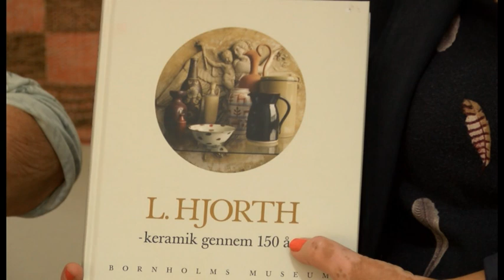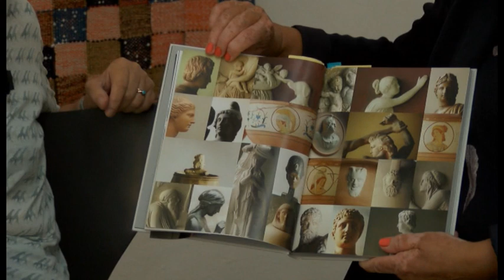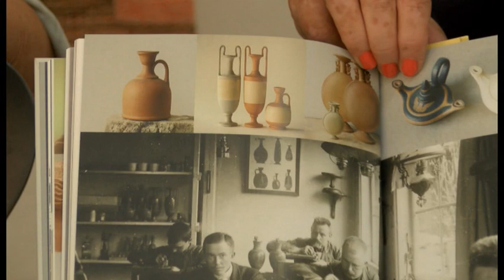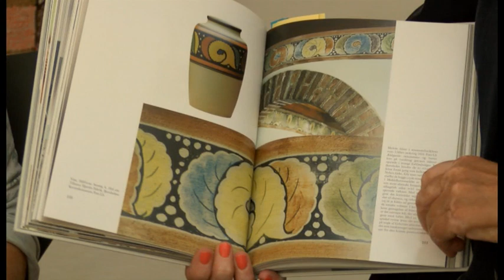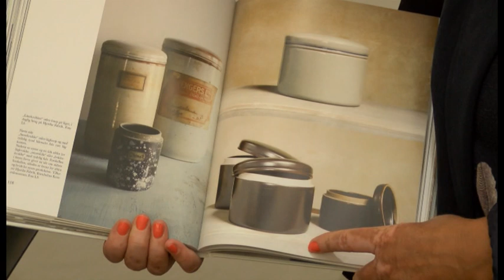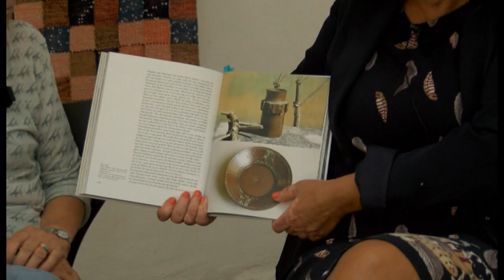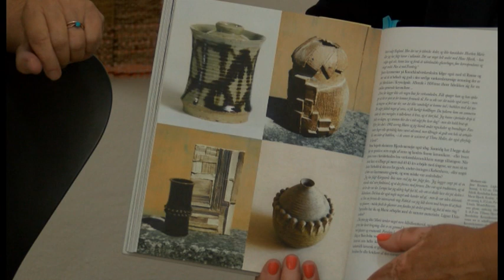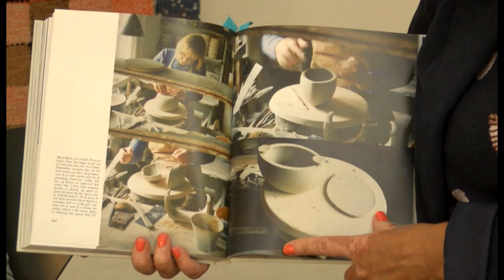Kunst på Øen Keramiker Marie Hjorth på Svanekegården del 1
Keramiker Marie Hjorth
Marie Hjorth er 4. generation af keramikerfamilen Hjorth, og hun har vidreført de stolte traditioner, samtidig med, at hun har udviklet sit eget unikke udtryk. Mette Zacho møder keramikeren på Svanekegaarden, hvor hun i sensommeren udstiller et smukt udvalg af sine værker sammen med sin kusine Nanna Hertofts betagende gobeliner.